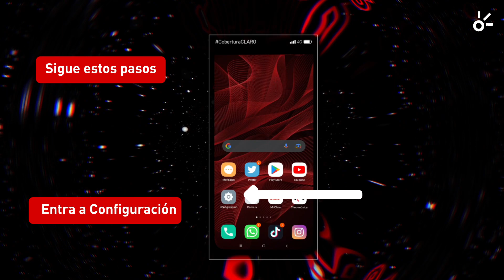Hacks Teckis | Claro | ¿Tus videos dejan de sonar si bloqueas el celular?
No hay excusas para que puedas seguir escuchando tus videos aún con la pantalla bloqueada. Llegó tu sección favorita con un hackteckis que amarás. Cuéntanos si te funcionó.